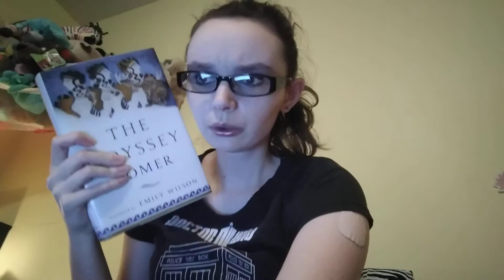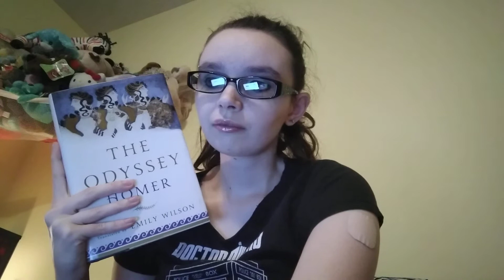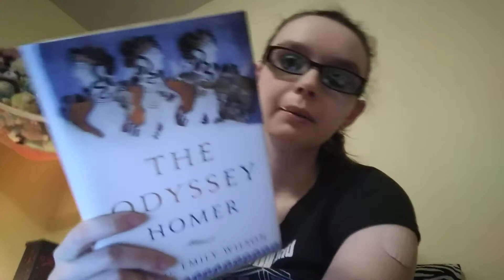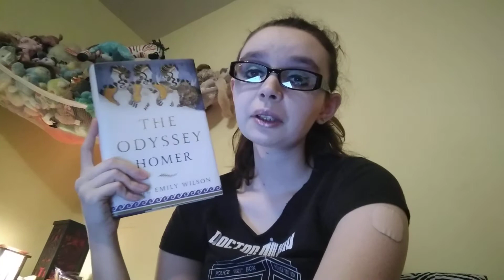The Odyssey book review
The Odyssey
by Homer
translated by Emily Wilson